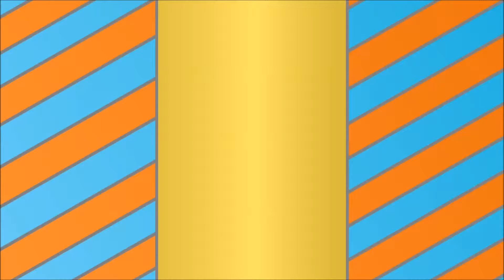The Binding of Issac:Rebirth (EP12) Eternal Life?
I am unstoppable now!!! I think? Right?